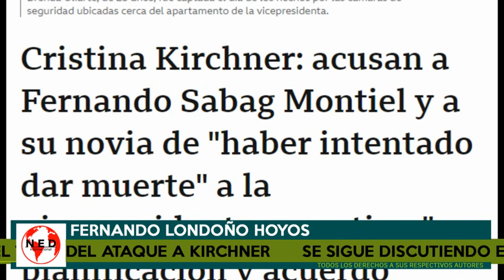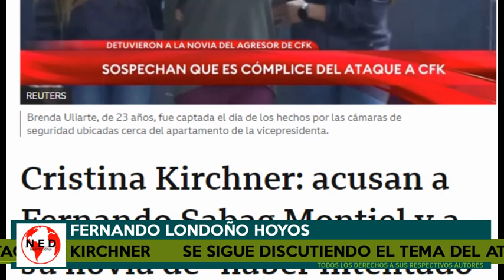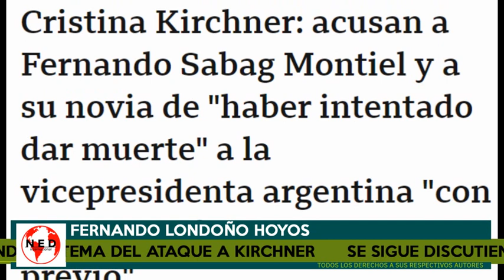ATENCIÓN ARGENTINA ⭕ ÚLTIMAS NOTICIAS SOBRE ATAQUE A KIRCHNER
Fernando Londoño en lahoradelaverdad